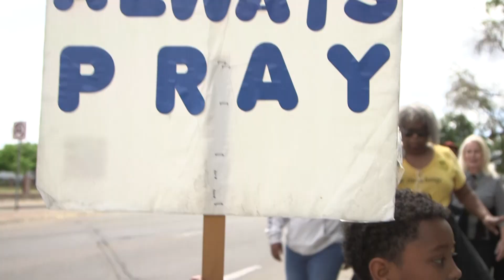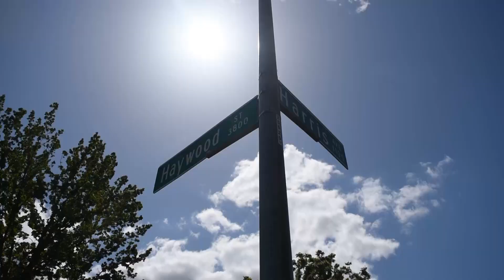SAVING OUR CITIES